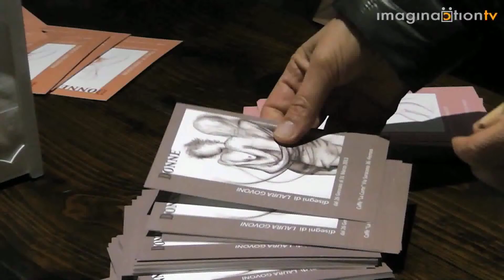Mostra Artistica di Laura Govoni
"Le Donne" - "Le Panchine"

La maniera in cui Laura Govoni disegna il corpo femminile non può prescindere dall'esperienza della danza. E' così che inizia la breve e lungimirante descrizione scritta dal Docente di Storia dell'Arte Massimo Cavallina. I disegni di Laura Govoni (Docente presso l'istituto L.Einaudi di Ferrara) mettono al centro della propria opera il corpo libero e danzante, grazie a tecniche di sfumatura e dissolvenza. La mostra inoltre svolge un attività di beneficenza grazie all'opera "Precarietà" messa all'asta su eBay. I ricavati andranno all'Associazione Prociv Arci San Carlo, come spiegato da Anna Rimbaldi (Segretario dell'Associazione)

La mostra si svolgerà dal 26 Gennaio al 31 Marzo 2013
preso il Caffè "La Corte" in Via Saraceno 36 Ferrara.

Riprese e montaggio: Dumitru Grubii
Strumentazione: Imagina(c)tion TV
Musiche: Flatlink instrumental Trip